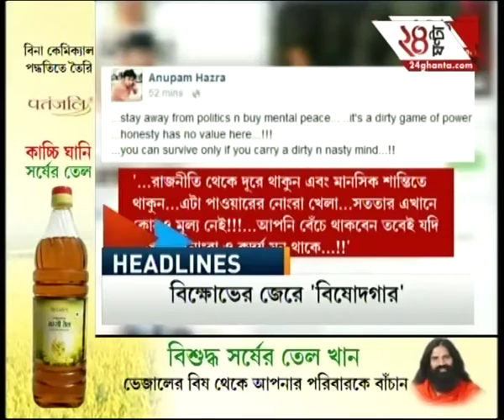Anupam Hazra writes about bombing on social network